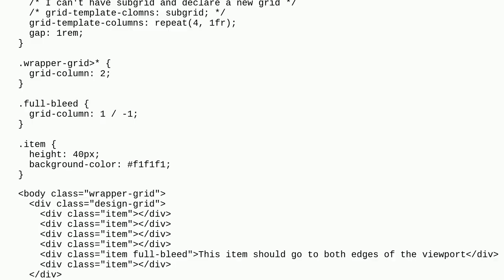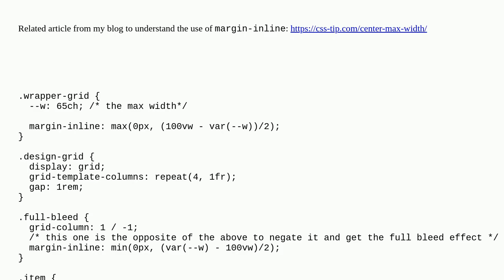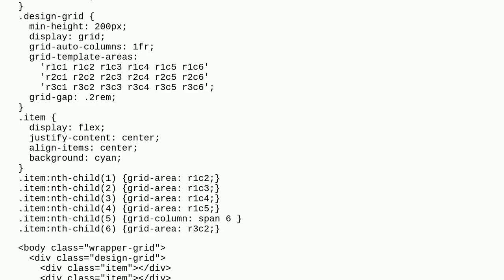How can I achieve full bleed within a nested grid?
A special thanks goes out to the community

  css-grid css subgrid